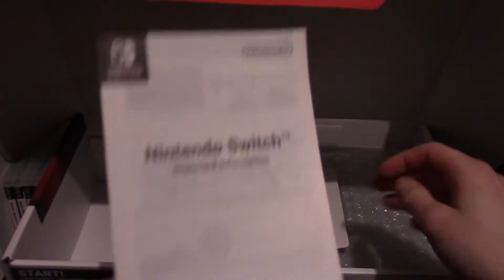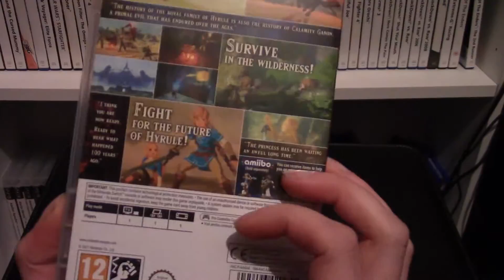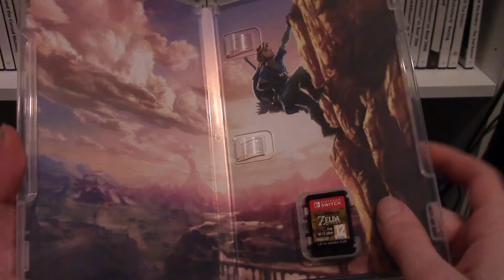Nintendo Switch Unboxing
Unboxing video for the new Nintendo Switch console!

Plus Zelda: Breath of the Wild game capture video!